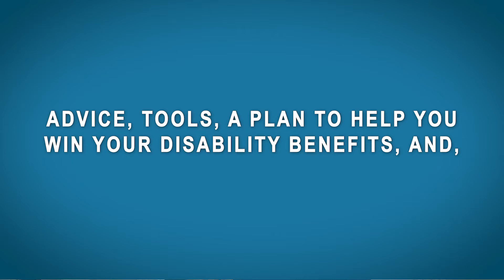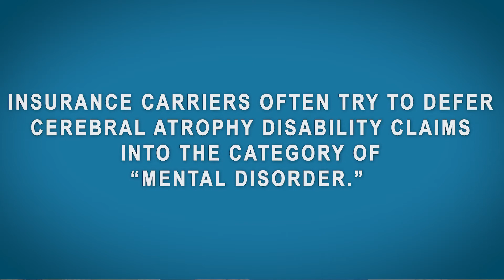How to Win Disability Benefits for Cerebral Atrophy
Every year tens of thousands of disability applications are denied by the Social Security Administration, Insurance Companies, and the Department of Veterans Affairs, including applications for Cerebral Atrophy. When they break their promise to you, you need to do what it takes to make them keep it.

I'm Marc Whitehead, a board-certified disability attorney and founder of Marc Whitehead & Associates, a national disability law firm. In this video, I will give you advice, tools, a plan to help you win your disability benefits, and, most importantly, get the peace of mind you deserve. The principles I will share with you cover disability claims against the Social Security Disability, Long-Term Disability and the Department of Veterans Affairs.

Cerebral atrophy refers to the gradual, progressive loss of brain cells, which causes the brain to lose mass and shrink in size. It can occur throughout the entire brain or in one select region of the brain. Cerebral atrophy is a common feature of many of the diseases that affect the brain.
For this reason, most disability claims will want you to meet a listing for the medical condition that is causing the cerebral atrophy or prove that your cerebral atrophy is the equivalent of a listing, such as:
• Lou Gehrig’s Disease (ALS)
• Dementia
• Huntington’s disease
• Cerebral palsy
• Multiple sclerosis
• Stroke, and
Relevant medical tests exist that can help you prove your case and win your disability benefits.
Tests like:
• MRI’s
• CT Scans
• PET
• SPECT
Insurance carriers often try to defer cerebral atrophy disability claims into the category of “mental disorder.” The reason for this is that benefits for mental or nervous disorders are only payable for 12 to 24 months. Medical records that show the symptoms of your cerebral atrophy and how it effects your life can help you prove it’s not a mental disorder.
Veterans may develop cerebral atrophy due to their service, which may make them eligible to receive disability benefits from the VA.  If you have received a VA decision denying your claim for this disorder, you can appeal this decision.
If you win your hard-earned disability benefits, you can get
• monthly benefits,
• Medicare,
• auxiliary benefits for your minor children, and
• peace of mind knowing you can pay your bills.
Don't be a victim of a government bureaucracy or a profit-hungry insurance company.
To learn more, download our free eBooks
• The Social Security Disability Puzzle: How to Fit the Pieces Together and Win Your Claim
• Veterans Disability Claims: Strategies for a Winning Campaign
• Disability Insurance Policies: How to Unravel the Mystery and Prove Your Claim